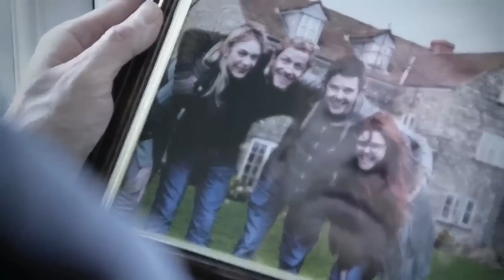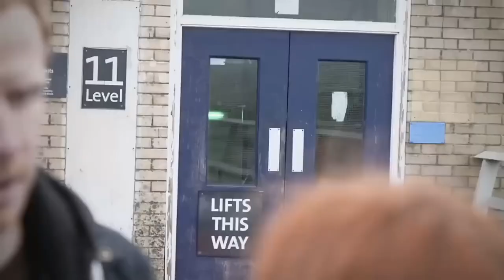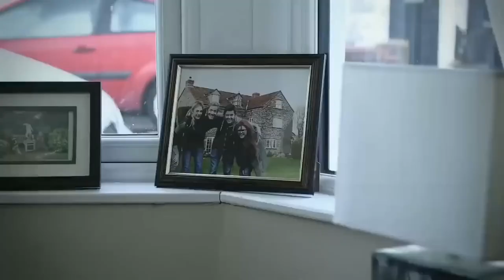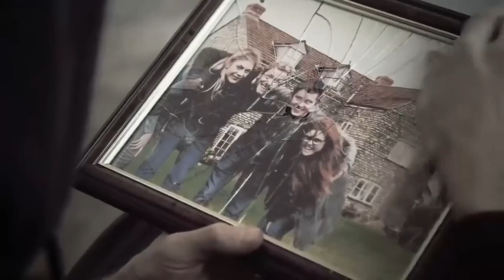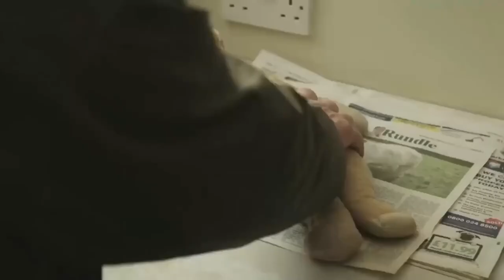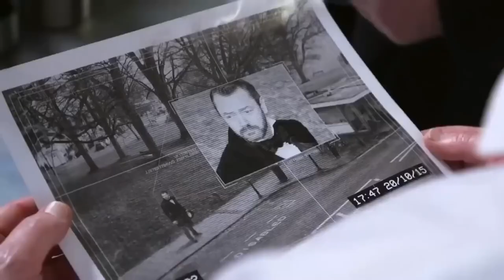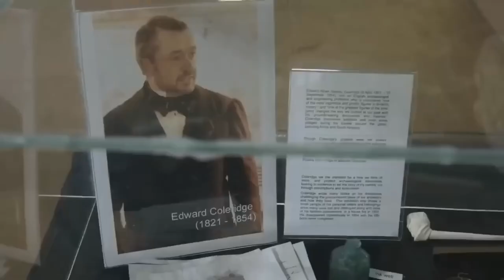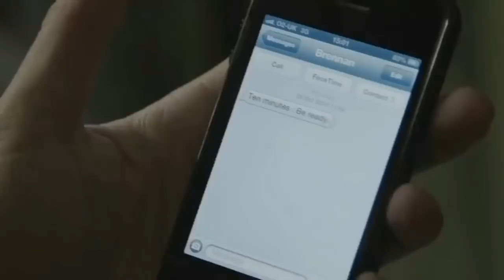Scifi World Action Movie 2023 full movie English subtitle Action Movies 2023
Scifi World   Action Movie 2023 full movie english Action Movies 2023,
Hollywood ADVENTURE Movies,   THRILLER ACTION SCI FI Full Length Movies,

25 best action movies of all time,
25 best action movies of all time,
Latest English Action Movies,
List of Best Action Movies in Hollywood,
Action Adventure Fantasy movies,
Best Action/Adventure Fantasy Movies,
best fantasy movies,
action, adventure, fantasy series,
Action Sci-Fi & Fantasy,
best action fantasy movies,
top fantasy movies,
fantasy adventure movies hollywood,
Latest English Fantasy Movies,
Science Fiction & Fantasy Movies in English Great Action & Adventure,
Sci-fi & Fantasy,
Hollywood Fantasy Movies That Are Must Watch,
Fantasy Movies Online,
The 10 Best Fantasy Movies Hollywood, Of All Time,
Best Adventure Movies List,
The Absolute Best Fantasy Movies on Netflix,
33 Best Fantasy Movies to Watch Right Now,
15 Highest Rated Adventure Movies of All Time,
Watch Fantasy Movies & TV Shows Online,
Best Sci-Fi Fantasy Movies,
Best of fantasy movies hollywood,
29 Adventure Movies That Are Quite Literally a Journey,
Fantasy Films,
Top 50 Horror, Thriller, Adventure Movies,
100 best adventure horror movies ,
Survival horror movies | Best and New films,
20 of the Best Wilderness Horror Movies,
Action & Adventure | Horror, Aliens, zombies, vampires,
New Horror Movies 2023,
22 Hiking Horror Movies To Watch ,